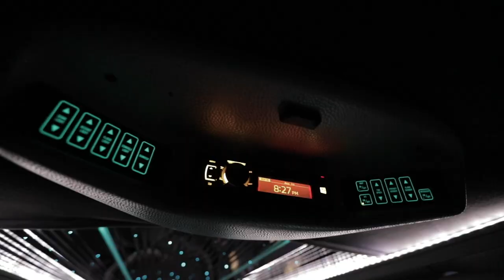Lincoln Navigator SUV Stretch limousine Royal Coach Builder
Hourly rates:
$150-175/HOUR
$1050 / DAY *8 hours with one split if required

Custom SUV Limousine built by Royal Coach Builders
Available for hire in Vancouver BC for all types of services and here are the fleet details:

Seats up to 14 Passengers
20" Chrome Wheels
Black Exterior/ Creme/Black Interior
Full length Leather J-Seat with rear bench fold down seating
Custom Alpine surround sound system
Alpine AM/FM Cd player with iPod connection
3 Flat LCD screens/DVD
Kicker L7 Subwoofers
Fibre Optic Lighting with Twinkle lights
Music lighting
Privacy divider
Starlight Ceiling